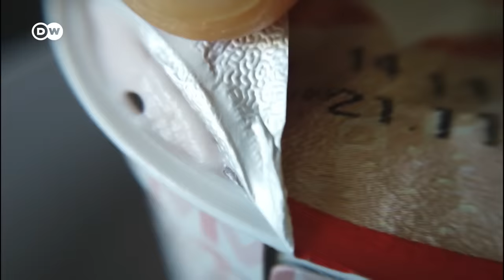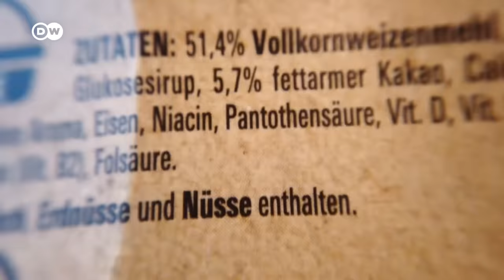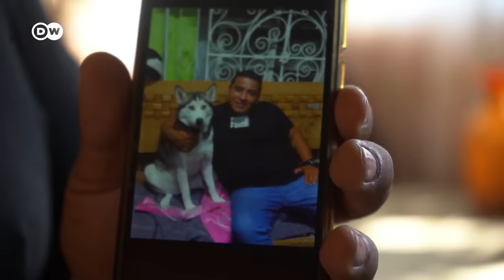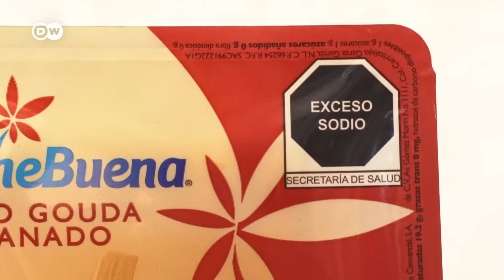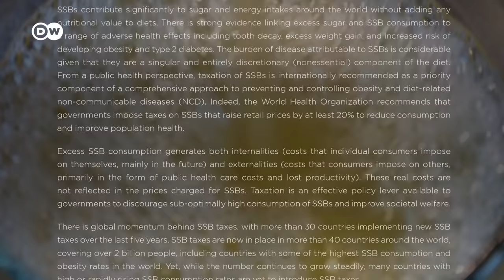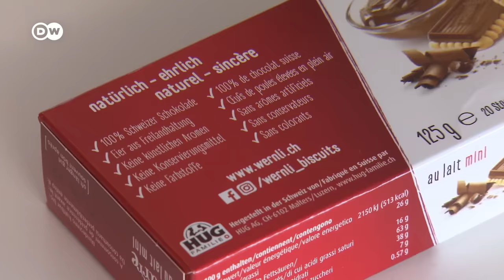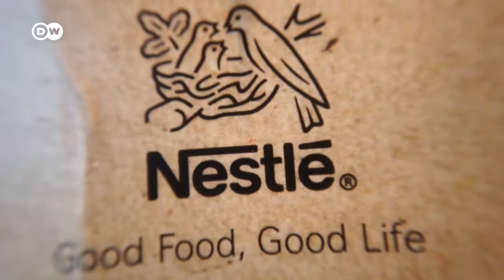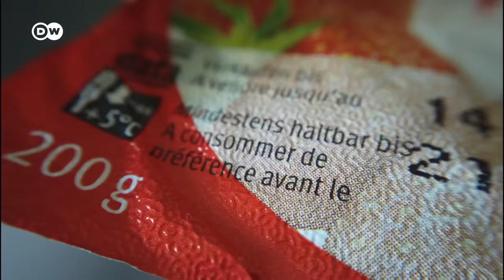Azúcar y aditivos - El lado oscuro de la industria alimentaria | DW Documental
El 40% de la humanidad padece obesidad o sobrepeso. En gran parte eso se debe a los alimentos procesados industriales. No obstante, hay consorcios alimentarios que siguen apostando por productos diseñados para crear adicción.

El azúcar es una potente droga y puede generar dependencias severas. Los gigantes alimentarios lo saben. Por eso, emplean azúcar, grasas y potenciadores del sabor para seducir al consumidor y maximizar sus ganancias. La consecuencia: cada vez más personas en todo el mundo sufren obesidad o sobrepeso. Además, enfermedades como diabetes o dolencias cardiovasculares están ya a la orden del día. ¿Cómo se pueden cambiar o eliminar esas estrategias de la industria alimentaria?